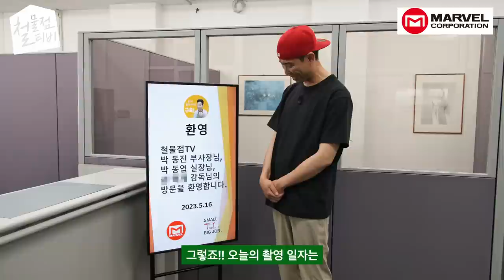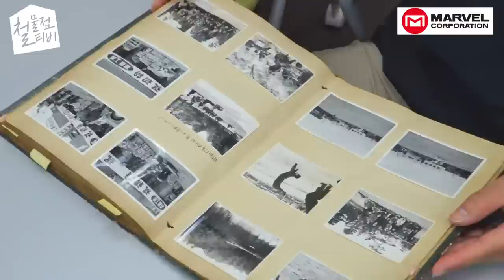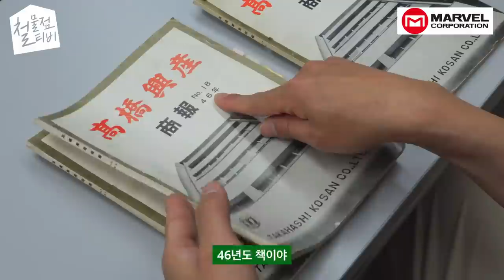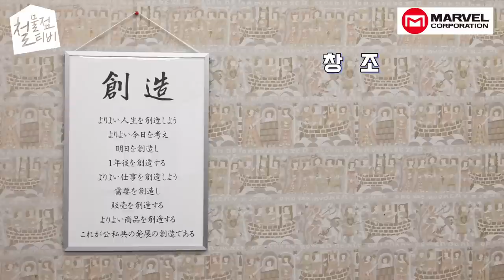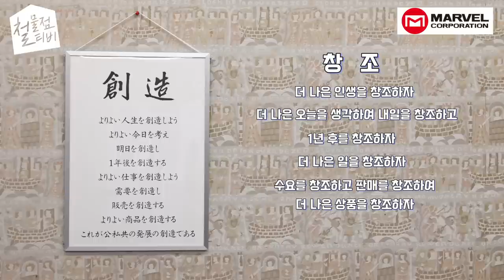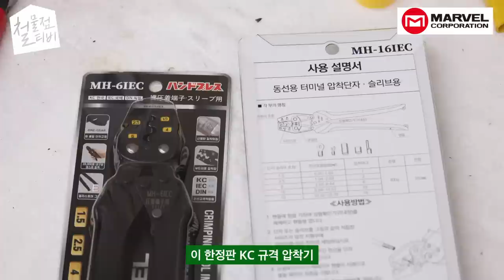마벨의 '한국한정판' 신제품을 직접가서 보고왔습니다!! 세상에나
[구매링크]

처음부터 끝까지 친절하셨던 마벨본사분들께 진심어린 감사의인사를 전합니다